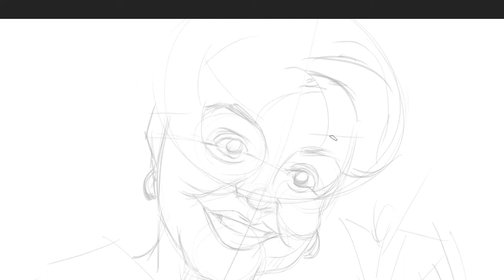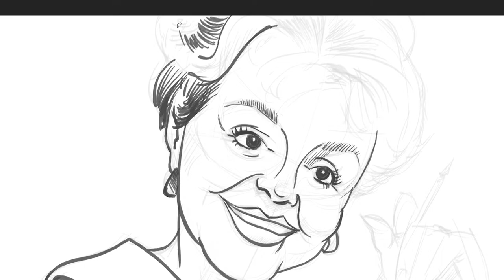Angela Lansbury Sketch Process Video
Sketch process of Angela Lansbury to the audio of the Murder She Wrote theme song as well as a live 2002 performance in Salt Lake City of 'Not While I'm Around' from Sweeney Todd.
If your childhood was anything like mine, your parents and your grandparents loved watching Jessica Fletcher (Lansbury) solve mysteries in Murder She Wrote every Sunday night. My question since has been, who in the world experiences a new murder in their small little community and solves it on a weekly basis?
If you want to watch them or re-watch them, check out the Amazon link below and they are all yours for purchase: